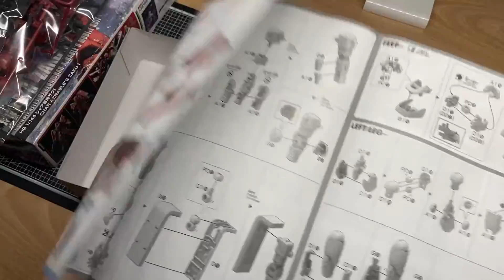HG GTO 1/144 CHAR'S ZAKU 1 ASMR & CUSTOM PAINTING BUILD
로스트아크 _ Lost Ark BGM - 외로운 섬 오페르

로스트아크 04루테란 성The Castle of Luteran  LOST ARK Soundtrack Vol1 Orchestra Track_1080p

로스트아크 LOA ON  그대 기억 하나요 공연LOST ARK_1080p

로스트아크ㅣOST 13해상 낙원 페이토 Peyto  LOST ARK Soundtrack Vol3 InGame Track_1080p